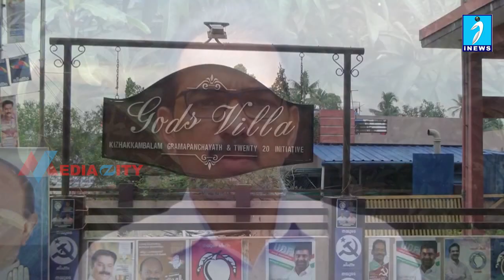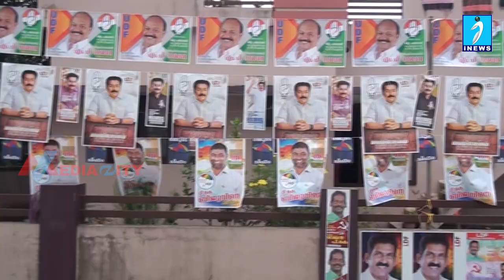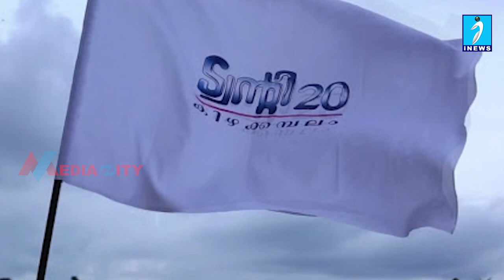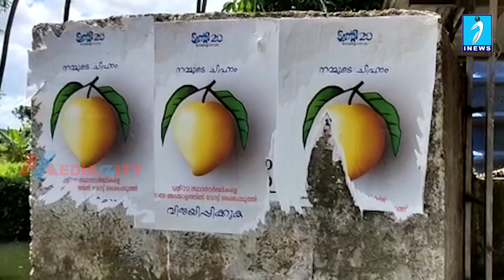ട്വന്റി- 20ക്കെതിരെ മുന്നണികൾ